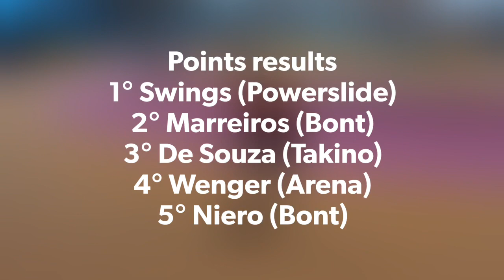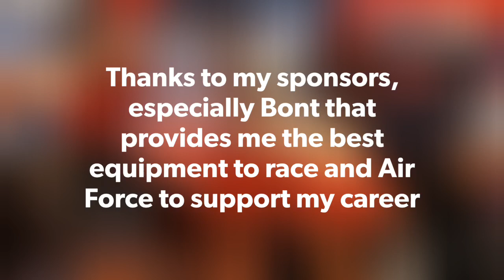TEAM BONT AT THE ARENA GEISINGEN INTERNATIONAL 2019 (VLOG 2)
First video vlog, nothing special but I hope you will enjoy the video!